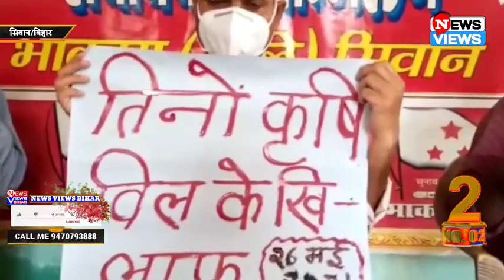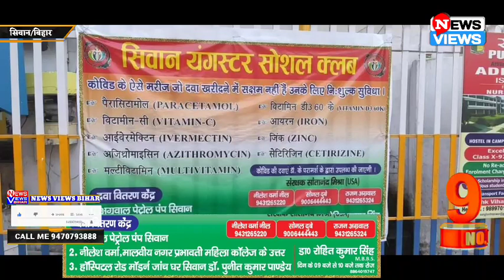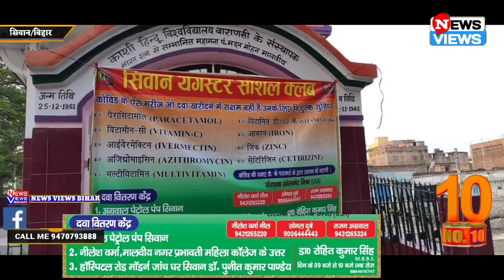सिवान की 10 महत्वपूर्ण खबर